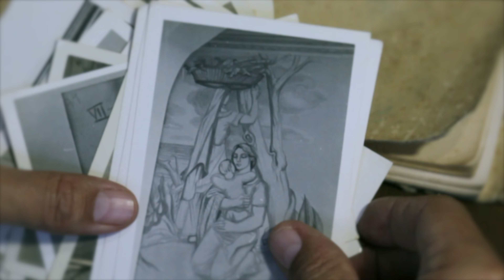Vela Zanetti en Dominicana: Una historia de resiliencia y amor al muralismo. Teaser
Sinopsis: Luego del fusilamiento de su padre Vela Zanetti escapa a sus asesinos en la guerra civil española y llega a Santo Domingo durante la dictadura Trujillista. En Dominicana crea los murales que lo consagraron internacionalmente hasta que una nota de Galindez antes de ser asesinado por Trujillo lo coloca de nuevo de cara a la muerte.